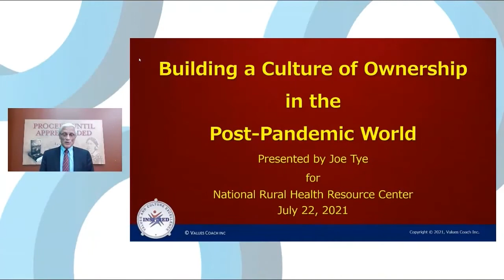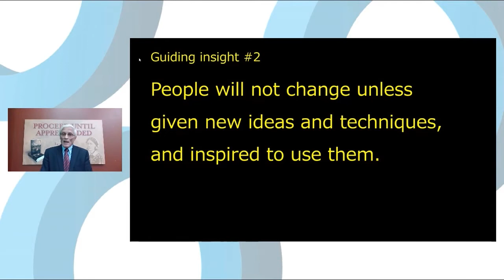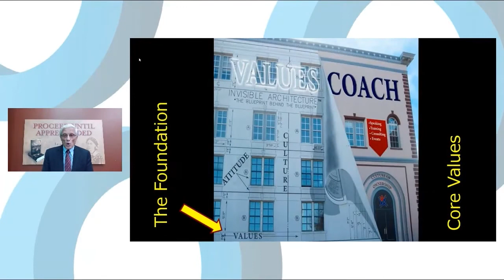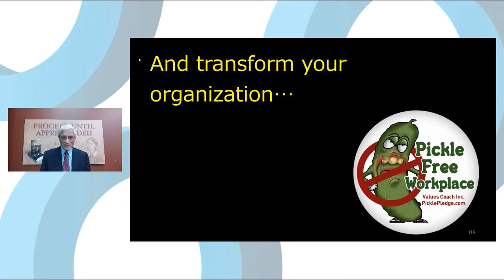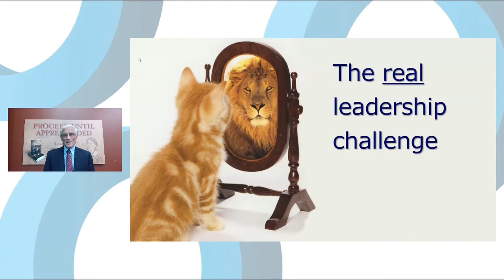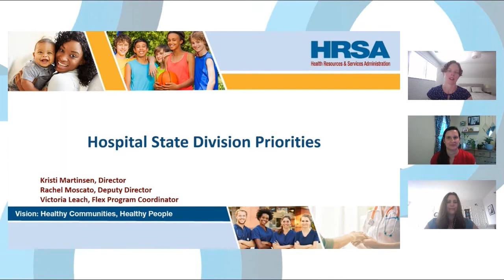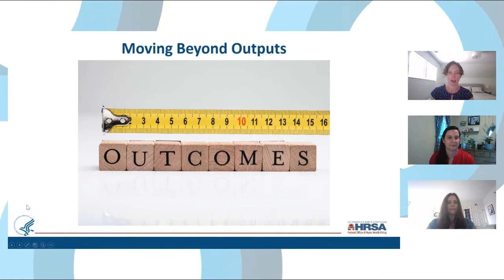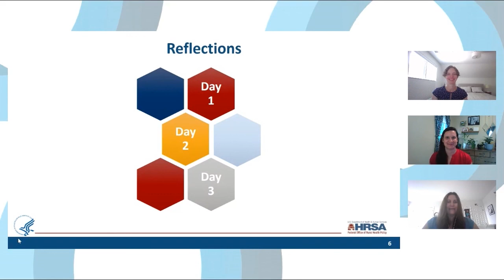Day 3 Closing and Joe Tye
Speakers Joe Tye, MBA, MHA; Head Coach - Values Coach, Inc.

This webinar will help attendees understand the difference between a culture of accountability and a culture of ownership, and give three examples of why an excessive focus on accountability can harm an organizational culture.
Joe Tye describes the concept of “Invisible Architecture” and describe the steps for creating a Cultural Blueprint and recommends specific strategies for building a more positive Culture of Ownership within the organization.